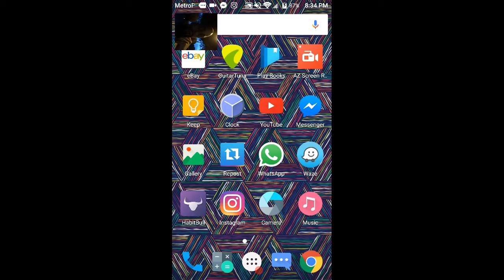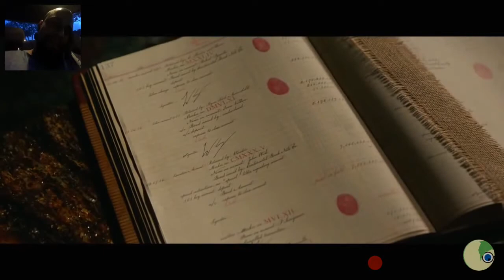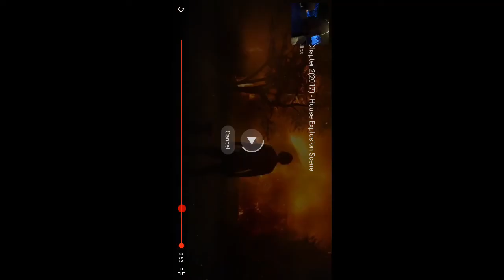Blood Over Intent in Movie John Wick Part 2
quick scene of the elites using blood to seal their contracts amongst themselves ..